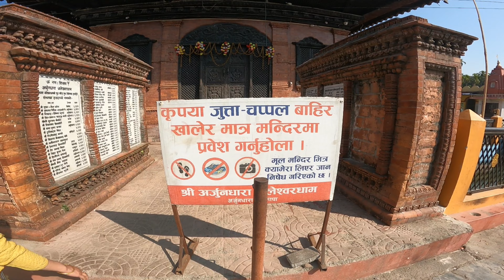Arjundhara Jaleshwardham Pashupathinath Darshan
महाभारत कालमा पाण्डवहरू लुकेर बस्नुपर्दा महान् राजा विराटको राज्यमा गए । दुर्योधन सहित कौरवहरूले पाण्डवहरूको लुक्ने ठाउँ पत्ता लगाए र विराट राजाको राज्यबाट पाण्डवहरूको नौ लाख गाईहरू फिर्ता लिए।

पाण्डव पक्षका वीर योद्धा बृह्नलाको रूपमा लुकेका अर्जुनले लुटेका गाईहरू फिर्ता ल्याए। गाई धेरै तिर्खाएकाले गाईलाई अर्जुनधारामा ल्याएको र अर्जुनले आफ्नो धनु र बाणले पोखरी बनाएर गाईको तिर्खा मेटाउन पोखरी बनाएर यस ठाउँमा नेपालका पशुपतिनाथको प्रतिबिम्ब भगवान शिवको पनि पूजा गरेको किंवदन्ती छ । यसरी यस मन्दिरको वरिपरि विराट राजाको राज्य रहेको कुरा पनि पुष्टि भएको छ ।

Arjundhara nepal pashupatinath of East Nepal.